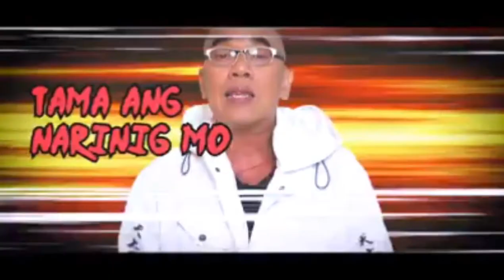Ang masarap na sisig ng BOY BONDANT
na mis mo naba kumain ng sisig mag order na sa aming Boybondat...
MapapaBONDAT KA sa sarap😊😊😊